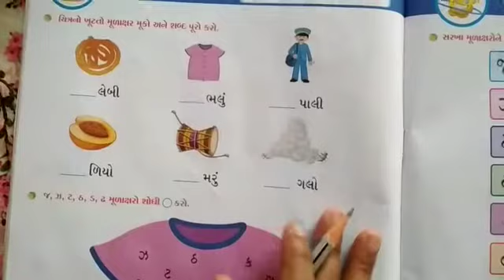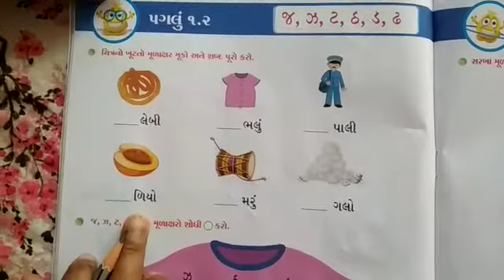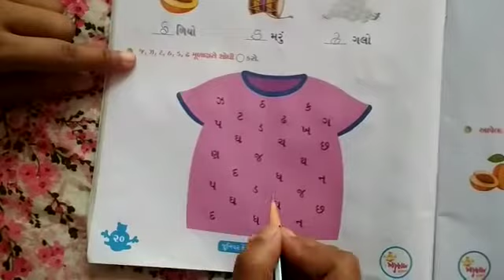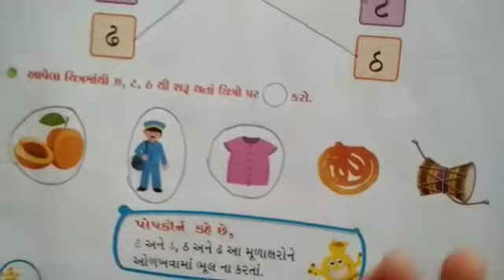ધોરણ - જુ કે.જી : પગલું - 1.2 : જ થી ઢ નો મહાવરો